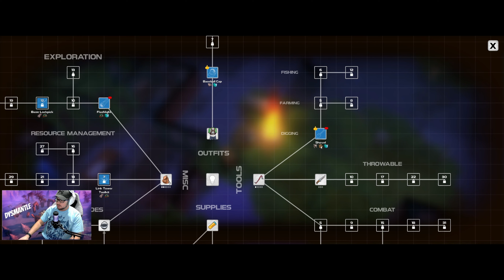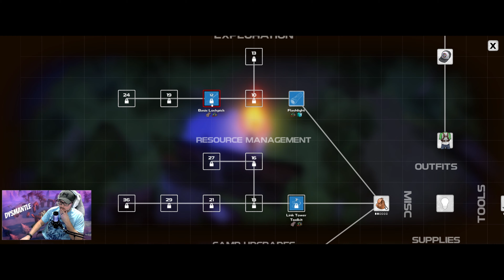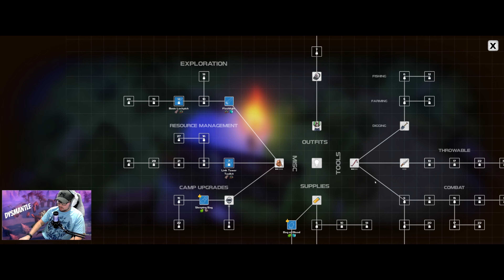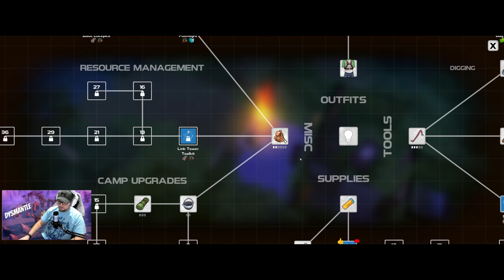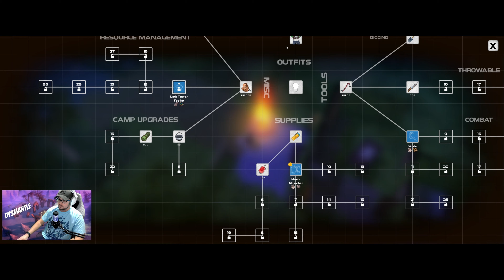DYSMANTLE Intro: Levels 1-5 || Throwing Knives are awesome against Zombies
If you came out of your bunker after years of not knowing what's going on up top, what would you do if you found Zombies everywhere?!?! In this episode we dive into the game Dysmantle, which can be found on Steam, and gives a unique way of survival... DESTROY EVERYTHING